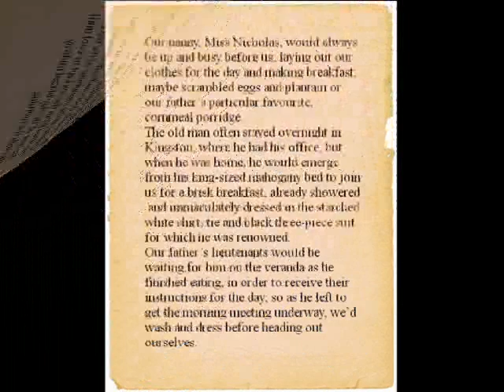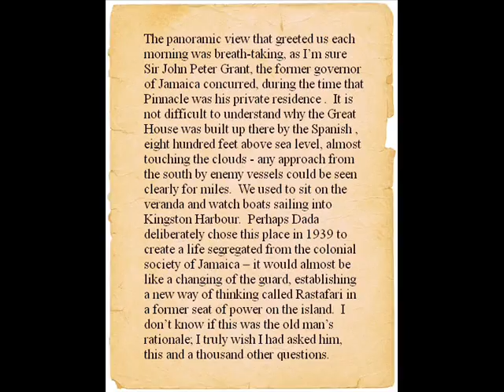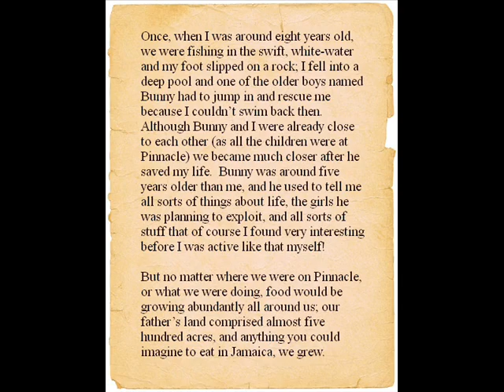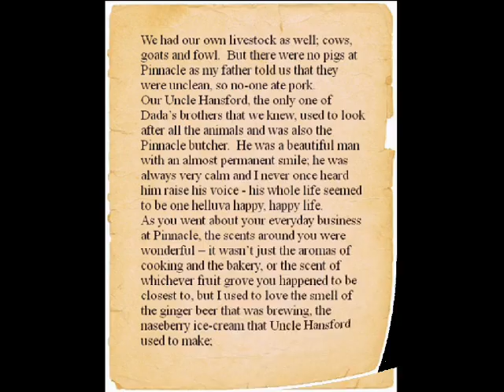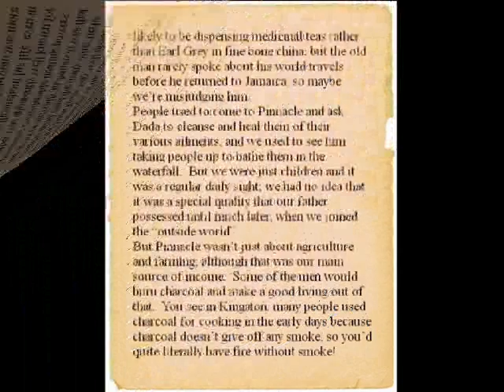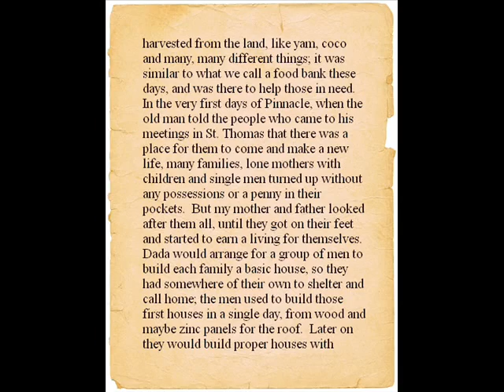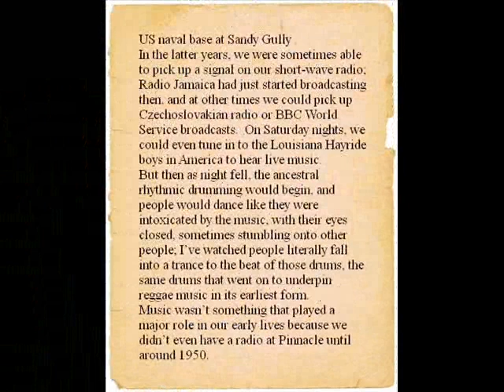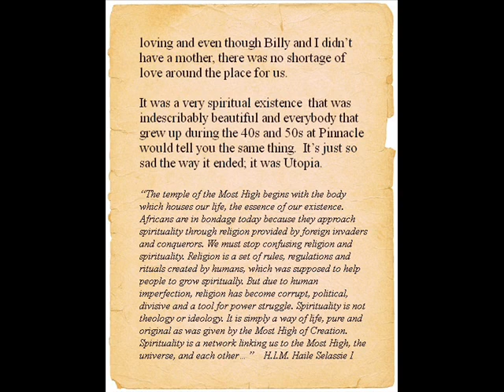The Gong: How Rastafari Became Brand Jamaica (Chapter 1)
NB If you reference any of the content of this chapter for your own use, in the essence of The Gong's ethos and selfless contribution to mankind, please ensure you fully credit the writers, Leonard Howell's living relatives, namely The Original Gong Family...

for the latest news about the book's release